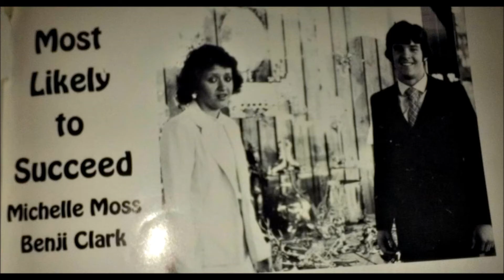Chief Smith Retirement Slide show part 4 (We Are Family)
Part 4 of Chief Smith's pre retirement ceremony video.